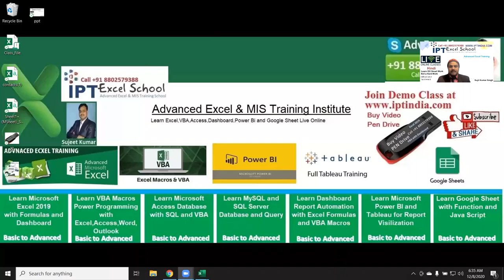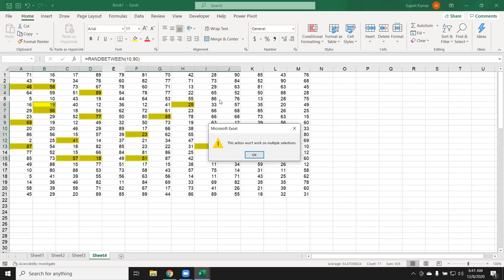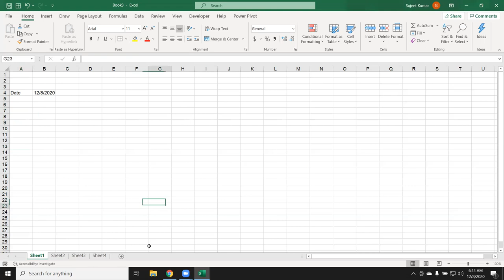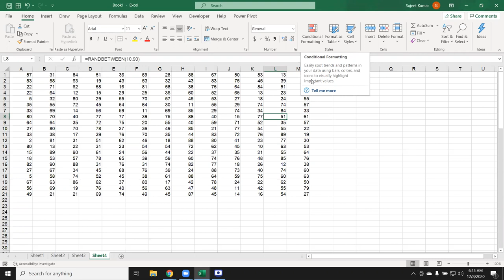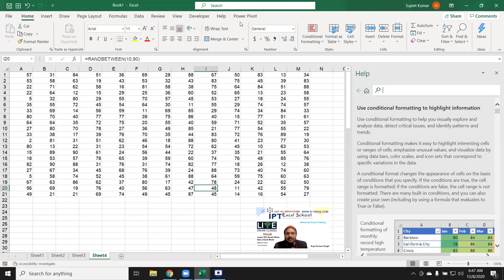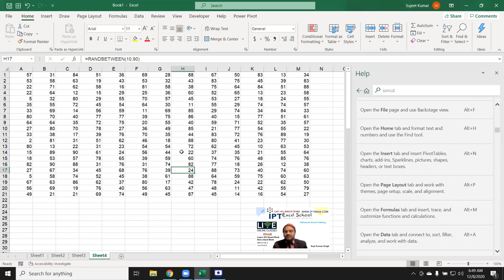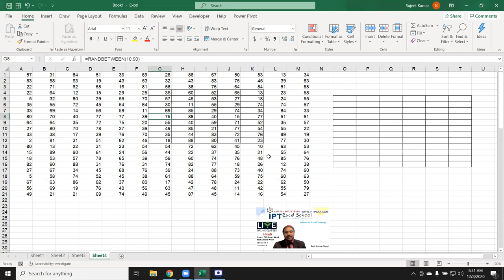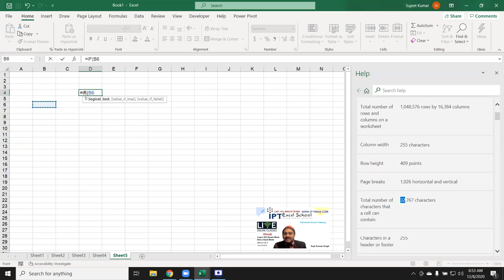Fist Class for Advanced Excel - Excel Basic to Advanced